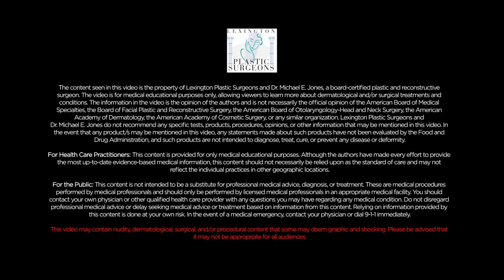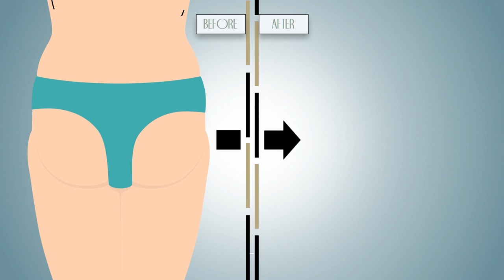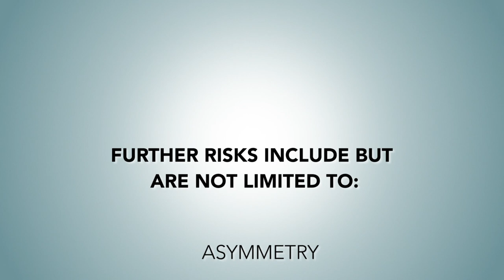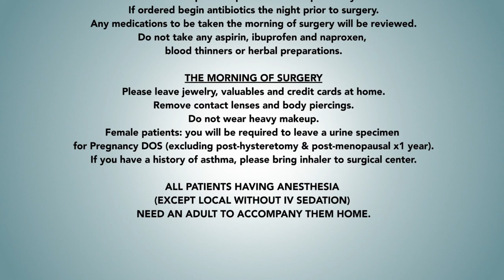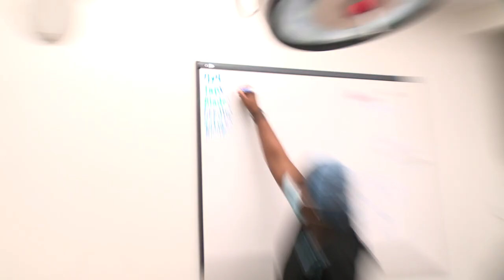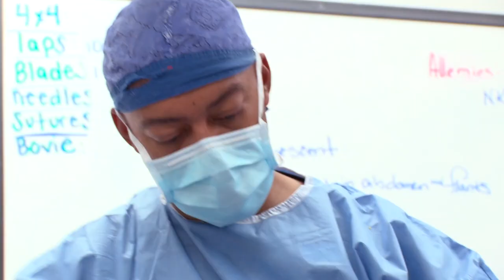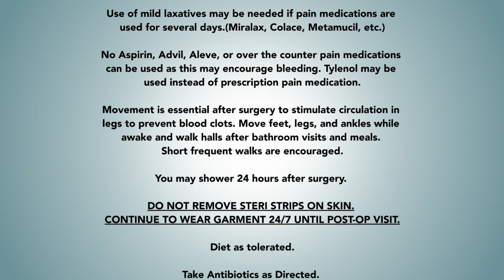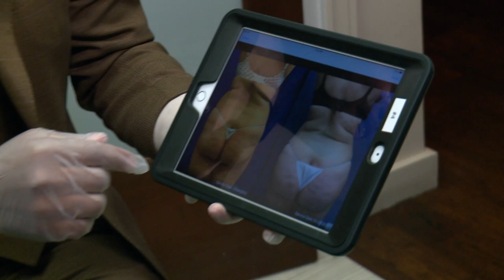The Brazilian Butt Lift | Patient Education Portal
Welcome to the Lexington Plastic Surgeons Patient Education Portal!
Here you will learn about the procedures we perform most commonly at Lexington Plastic Surgeons.  You’ll discover what you can expect from your very first contact with us through the pre-operative and post-operative process of your selected procedure.

This video is about the Brazilian Butt Lift.

Watch as NYC resident Esmeralda visits Dr. Jones for the Brazilian butt lift of her dreams.

The Brazilian butt lift procedure involves harvesting excess fat from various areas on the body, including the abdomen, back, hips, waist, thighs and arms. The excess fat is then transferred into the buttocks.
This procedure is perfect for deflated buttocks and will enlarge the area as requested. A buttock augmentation with micro fat grafting is the preferred method of enhancement over buttock implants, due to lower complication rates and an easier recovery process.

If you or anyone you know wants a Brazilian butt lift from one of our world renowned surgeons, call today to schedule your free consultation!